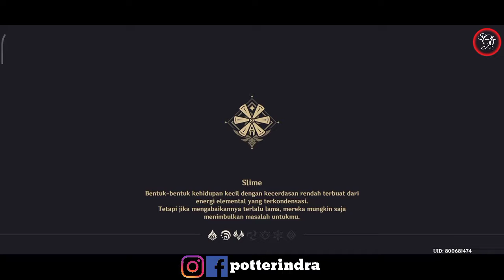Pertarungan Membuka 3 Segel - Story Genshin Impact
Adventure Rank 18 cerita penyelamatan Naga

Indonesia
Record Games : AZ Screen Recorder
Camera : Asus Pro M1 3/32
Hp Record : Redmi 9 4/64
🥰ID Mobile Legends username : potterindra
🕹 1. Download Genshin Impact ! :
2. Total Kuota Hingga 6.65 giga
3. Info Games :